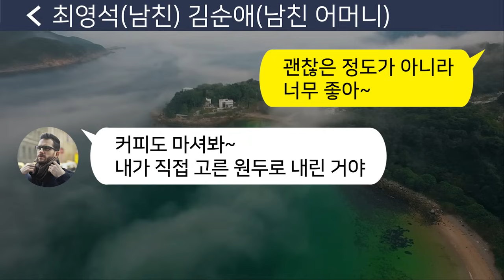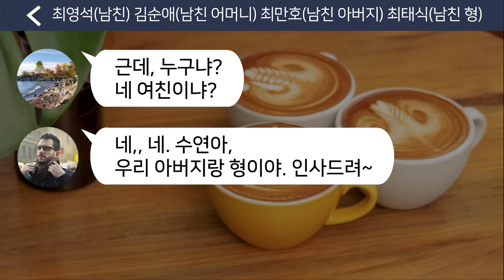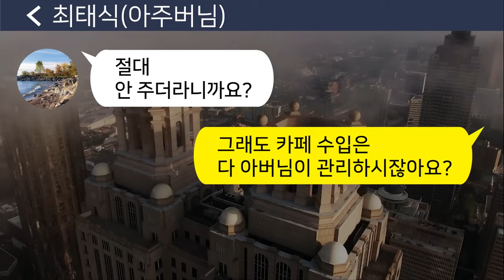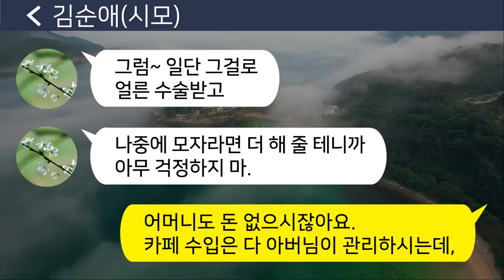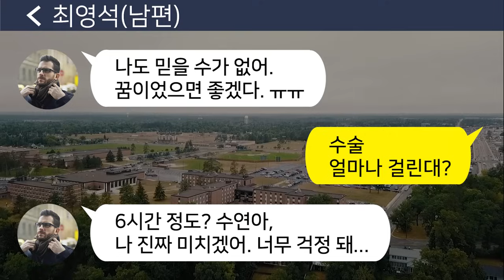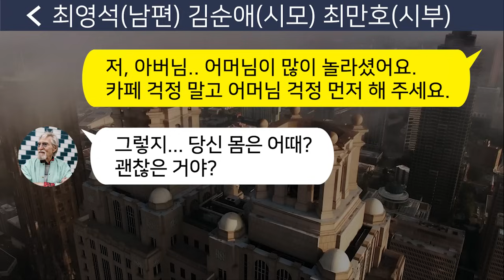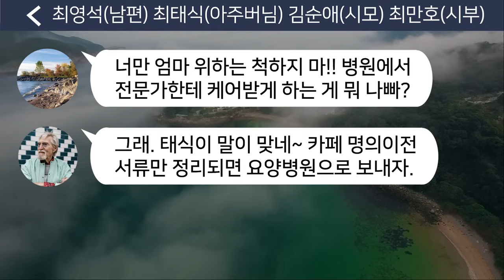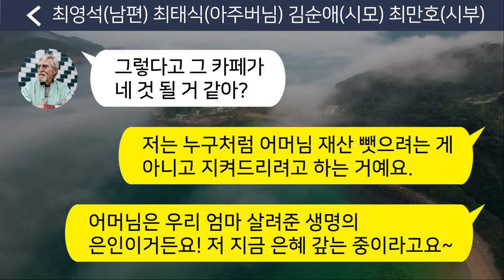[톡톡사이다] 시모가 교통사고로 앞을 못보자" 저 븅신 요양원에 갖다 버려" 라고 말하는 시부와 아주버니를 정의의 이름으로 참교육합니다/사연라디오/카톡참교육/카톡썰/카썰